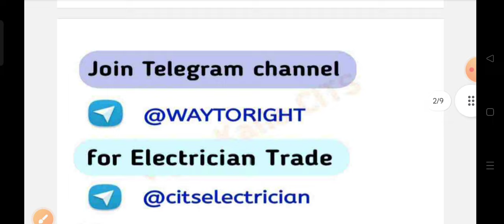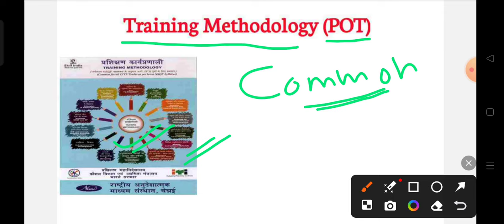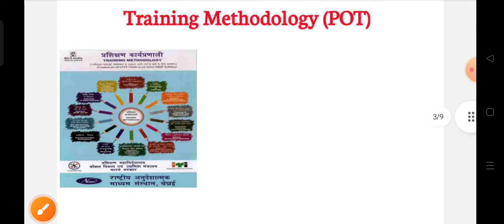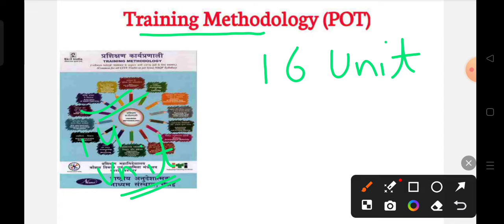CITS Admission 2024 ll Training Methodology POT Classes ll CITS final Exam की तैयारी शुरू करें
👉 Cosmetology All Subjects Question Paper

👉CITS Engineering Drawing Previous Year Papers